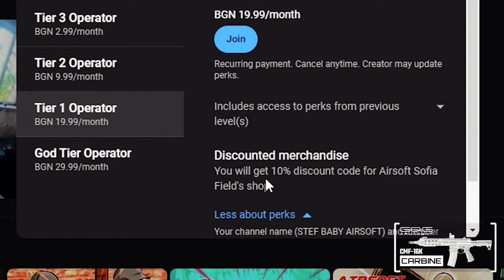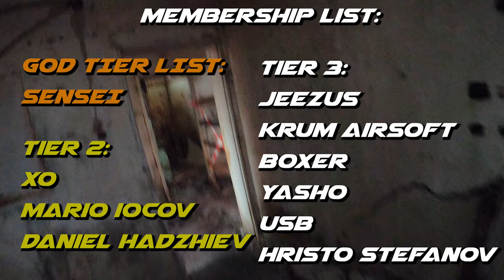The Most FRUSTRATING Airsoft Game I've EVER Played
Hi guys!
In this airsoft video we are playing in Ghost Town Arena, located in Bulgaria
with around 130 players going for Capture the Flag

If you do enjoy the video, please consider liking it.

My M4 G&G replica.
It has some inner parts replaced:
► ASCU Pro Electronic Trigger (Mosfet)
► Iron Polished Cylinder
► 6.03 MadBull: Series SteelBull Precise Barrel - 363mm length
► Airsoft Pro Piston Head

► Also I am playing with AceTech SpitFire Blaster Tracer Unit. It rocks!

I wanna thank to my current members:

God Tier Operators:
* SENSEI

Tier 2 Operators:
* Mario Iocov
* Daniel Hadzhiev
* XO

Tier 3 Operators:
* Yakim Kastelov
* Vasil Ivanchev the USB
* Boxer
* Hristo Stefanov
* Jeezus

That really means a lot to me!